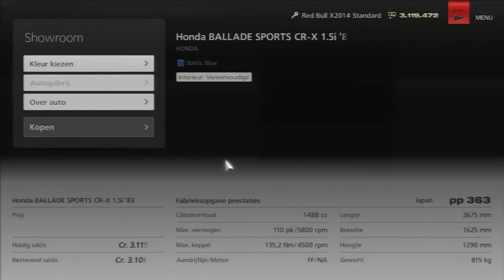Honda BALLADE SPORTS CR X 1 5i '83